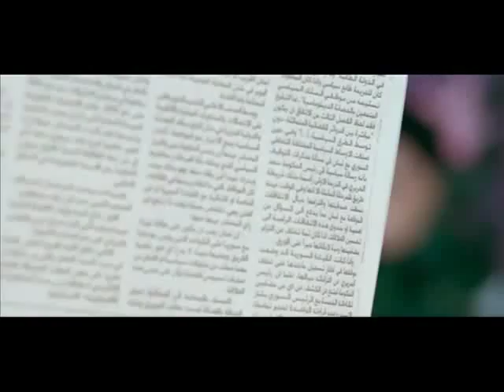May Matar - Mitlak Mish Ayzeen (Official Video Clip)